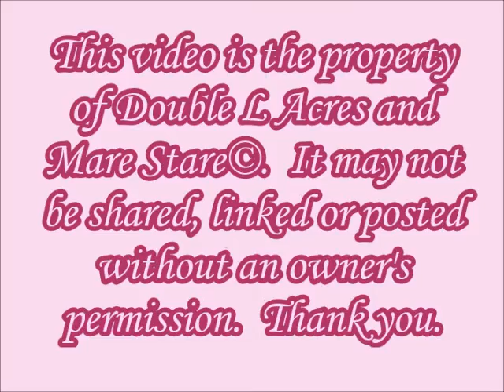Double L Acres - Rita - Foaling - 3/14/16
Congratulations on the filly born 3/14/16 out of Professional Cover Girl "Rita" sired by Hez N Command